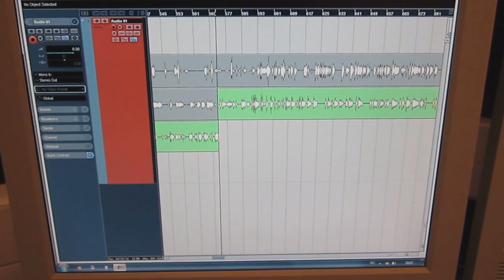Moleman 2: BTS - Recording voice-over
Behind the scenes video: Recording voice-over for Moleman 2 - Demoscene.
Starring: Gábor Csépai, Gargaj.